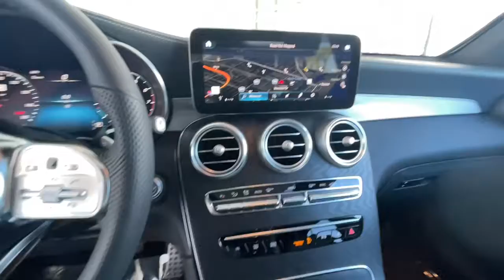2022 Mercedes-Benz GLC Bonita Springs, East Naples, North Naples, City of Naples, FL 16438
Black New 2022 Mercedes-Benz GLC available in Naples, Florida at Mercedes Benz of Naples. Servicing the Bonita Springs, Fort Myers, Cape Coral, Sarasota, FL area. Looking for an alternative to Autohaus? We've got everything you need!
2022 Mercedes-Benz GLC GLC 300 Coupe - Stock#: 16438 - VIN#: W1N0J8EB8NG034555

Black 2022 Mercedes-Benz GLC GLC 300 Coupe 4MATIC 4MATIC 9-Speed Automatic I4brbrRecent Arrival! 21/27 City/Highway MPG